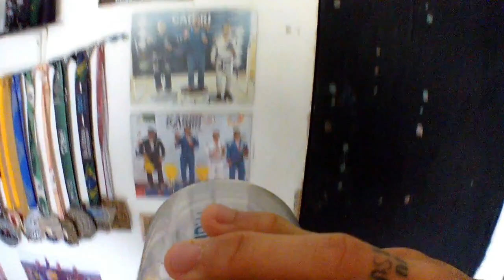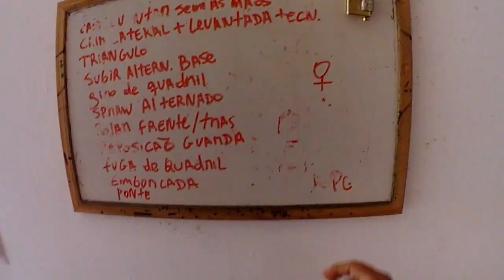TREINO DE JIU-JITSU EM POV - 1° PESSOA - [PERSPECTIVA DE CAMPEÃO]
No vídeo eu mostro como e minha rotina até chegar no treino de jiu-jitsu!